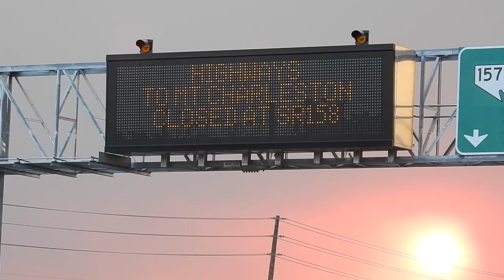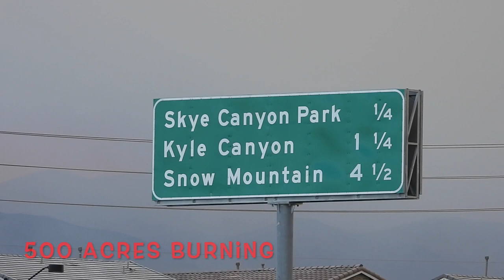Complete Film Coverage: Las Vegas Mt. Charleston "RED SUN" Fire.., 6-28-2020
Complete film coverage of the 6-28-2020 Las Vegas Mt. Charleston Fire, 60 mph winds, over 500 acres burned !